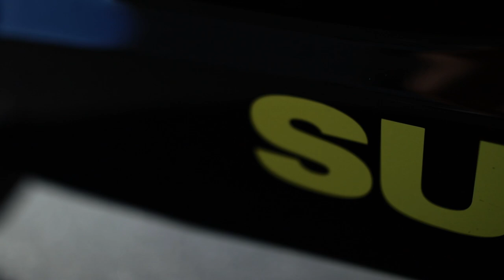KUPIA SAM NOVI MOTOR!!!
Danas  sam vam pripremia vrlo iscekivan video u kojem kupujem novi motor.